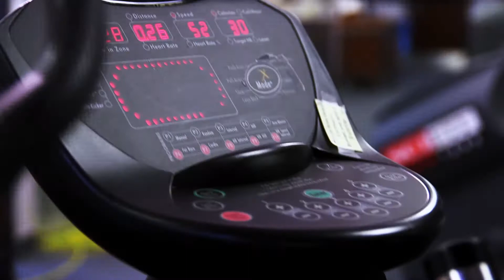HealthTalks - How to Maintain Weight Loss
Visit Baptist Health for more information about Bariatric weight loss and maintenance Maintain weight loss can be difficult, but it's possible with a smart and practical plan in place. Bariatric surgeon and patient Paige Quintero provides nine ways to keep the weight off through healthy diet choices and regular exercise.
See if weight loss or bariatric surgery is right for you by taking our health assessment